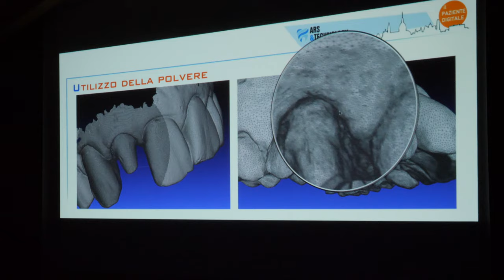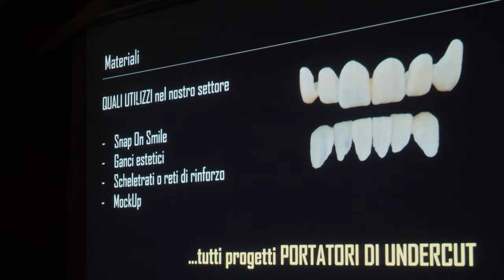Il paziente digitale